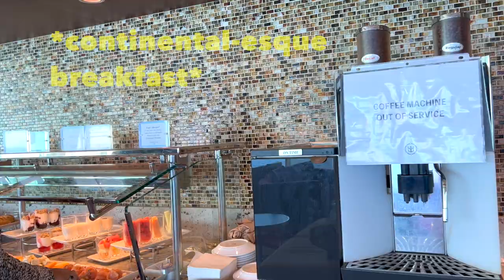Cruise Vlog | Sea Day on Explorer of the Seas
A jam-packed sea day on Explorer of the Seas. We had some pool time, ate some amazing food, and took in some great entertainment. Come see all the fun Royal Caribbean offers on a sea day. As cruise vloggers, we are excited to share our cruise ship vlogs and experiences with you. We feature excursions, room tours, private islands, specialty dining, and more.

Sherri's swim cover
Sherri's orange 2-piece
Sherri's necklaces

For general cruise/travel questions, post in comments under the video or join our FaceBook group linked above.

00:00 intro
00:12 morning at the pool
02:39 Diamond Lounge tour
04:13 movie quote trivia
05:51 pool deck
06:33 free lunch at Chop's Steakhouse
11:45 ice skating show
15:46 what to wear on a cruise
15:53 dinner in the Main Dining Room Lobster Night
19:42 theatre show
21:58 fun with the staff
22:39 preview of tomorrow